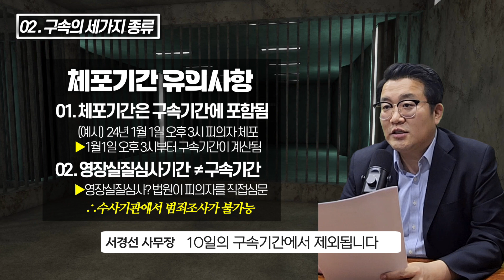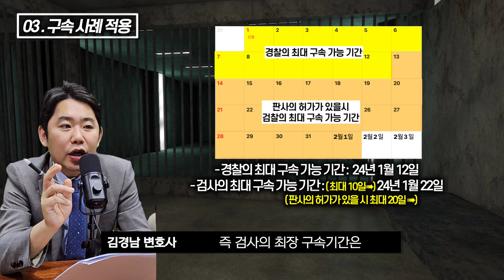법이 정하는 최장 체포, 구속기간은?